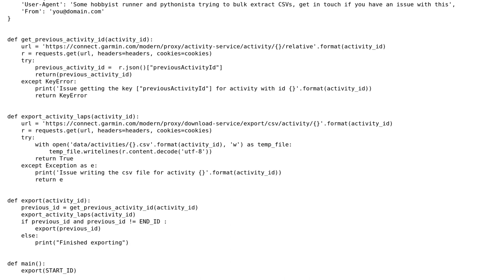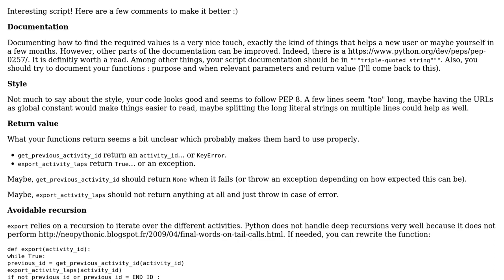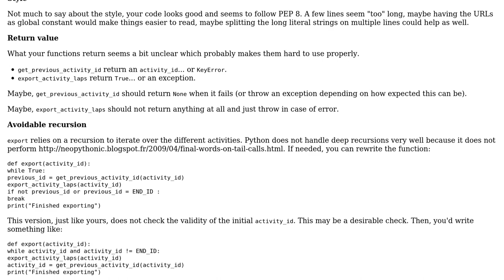Code Review: Export running data from Garmin API to CSV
With thanks & praise to God, and with thanks to the many people who have made this project possible! | Content (except music & images) licensed under CC BY-SA | Music | Images & others | With thanks to user SylvainD user rrampaer user 200_success and the Stack Exchange Network Trademarks are property of their respective owners. You are responsible for your own actions.